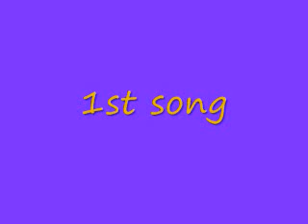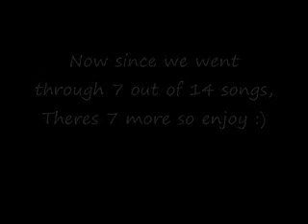Guest the 14 songs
Okay, sorry the music is kinda low, I don't know why, maybe its the downloading or Movie Maker, beats me but Enjoy, if you can't here then turn up the volume. Sorry, also who ever gets it all right, I will make you a bg and a video dedicated to you :)